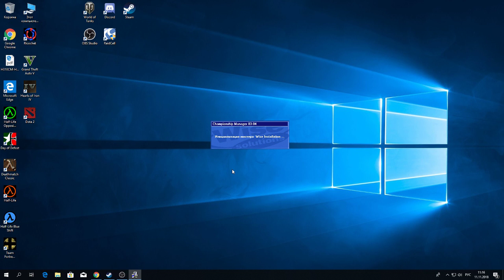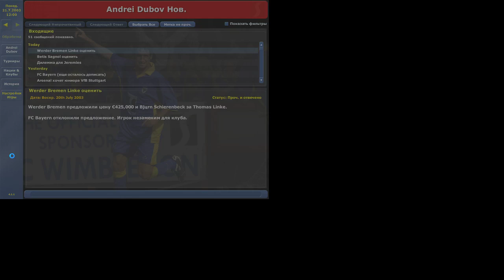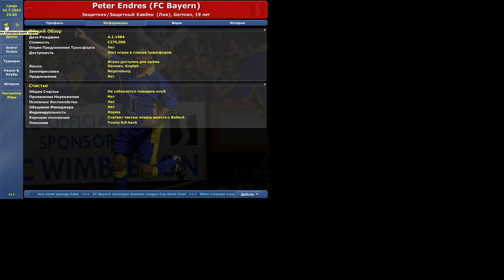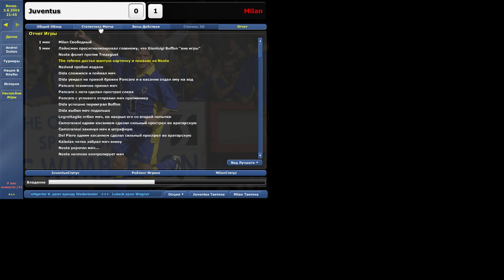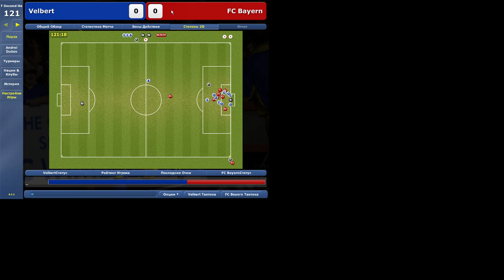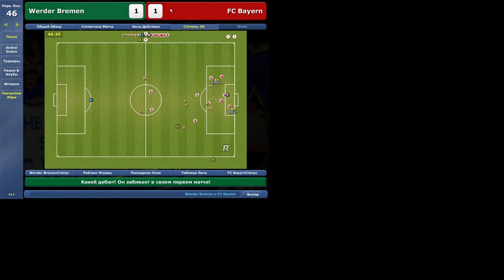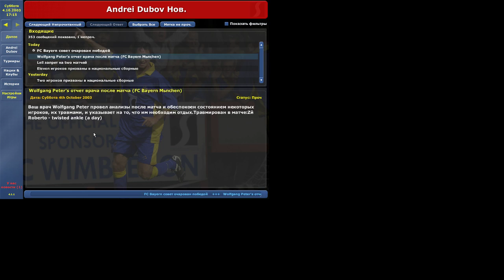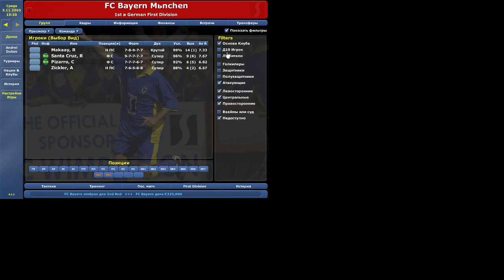Championship Manager 03/04 letsplay (часть 1)